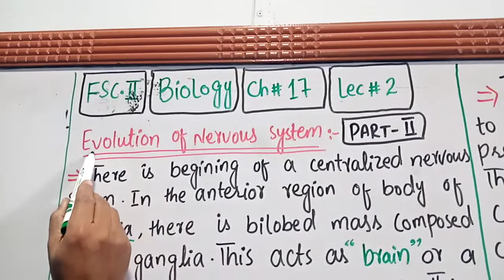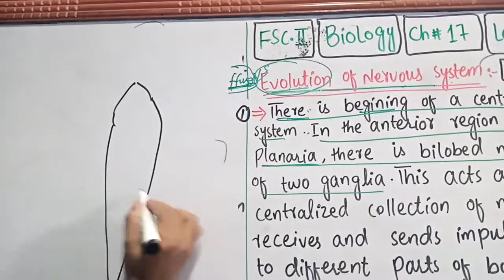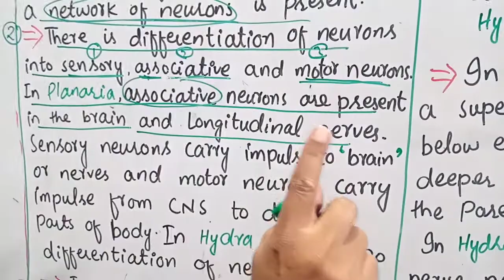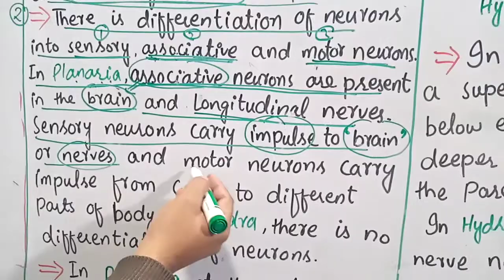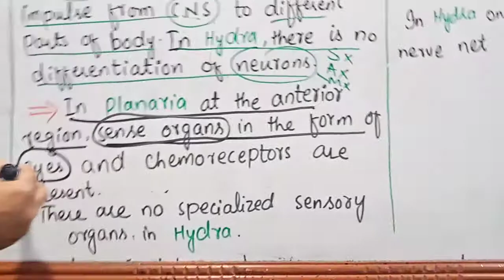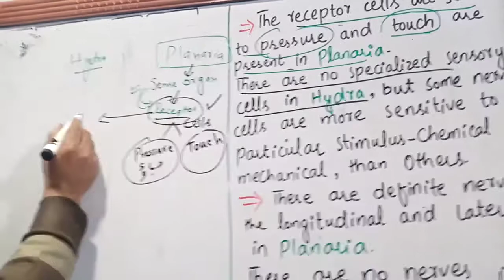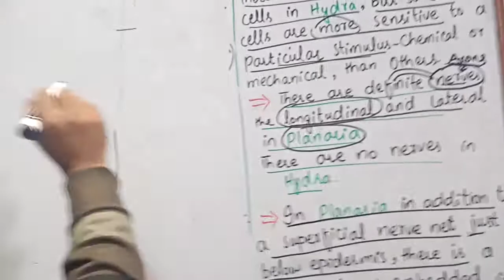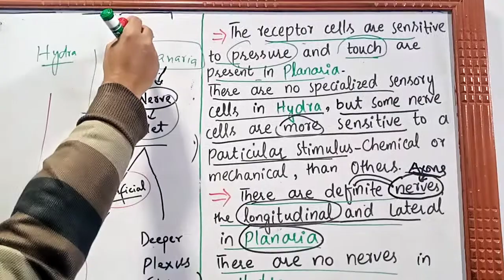F.S.c 2,BIOLOGY,CH#17 (COORDINATION AND CONTROL),LEC#02,EVOLUTION OF NERVOUS SYSTEM (PART 2)